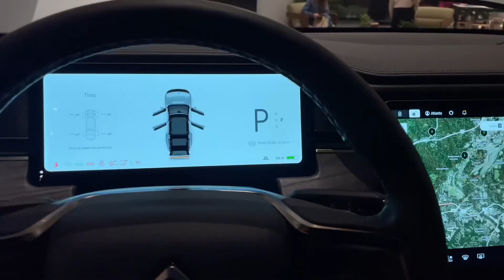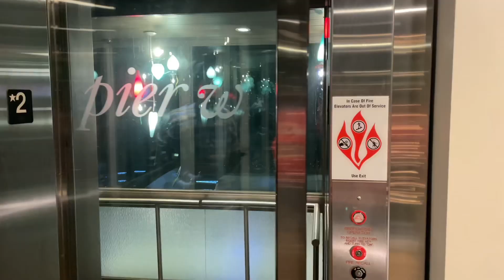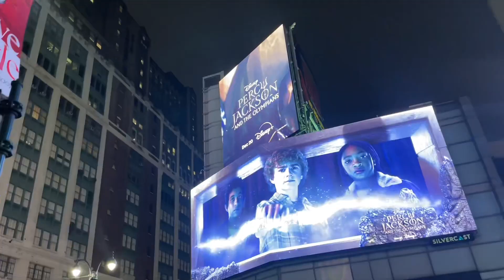MONTHLY VLOG|TRAVEL|PROMO FOR BRAND